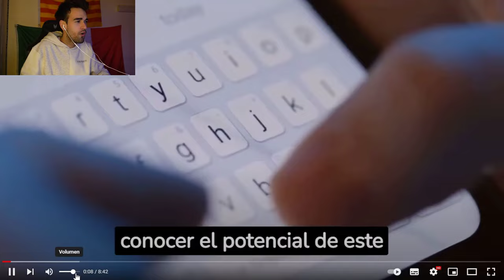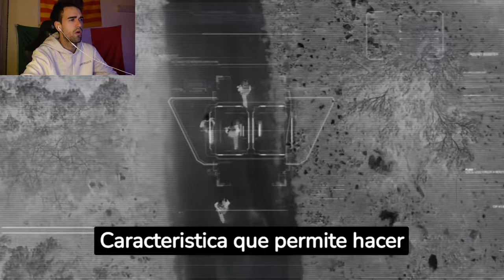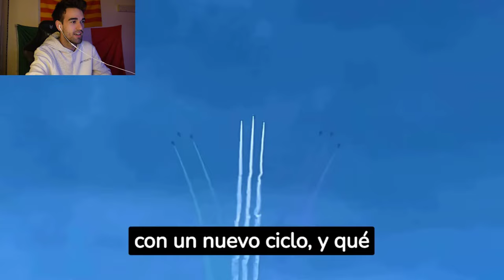MIRA! LLEGA EL PODEROSO DEPREDADOR NOCTURNO A MEXICO PARA DEFENDER EL PAÍS! 👏🇲🇽 MILLONES DE PESOS!!!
MEXICO INVIERTE DINERO EN LAS FUERZAS ARMADAS HELICÓPTERO RUSO

Marc Style reacciona a
Los mejores sitios de méxico
España
Español
Españoles
Reacciona
Reaccionan
México reacciona al presidente de México
Andrés Manuel López Obrador
La cuarta transformación
Mexicanos trabajadores
México potencia mundial
Amlo asegura que México se acerca a ser potencia mundial
Andrés Manuel apuesta ganar con grandes inversiones
Nuevas inversiones en el país, mexico
Nuevo proyecto
Cuarta transformación
Amlo
Globos aerostáticos
Información que sirve
Nuevas noticias
Presidente de México
Morena
4T
Fuerzas especiales
Mexicanos